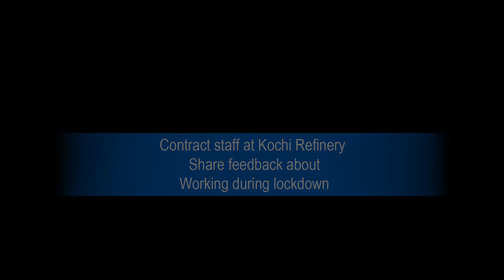Shan Muhammad Hindi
Making the lives of our CoronaWarriors smooth is our top priority during these challenging times. Here's Shan Muhammad from M/s Brothers Engineering Co. at our Kochi Refinery, talking about his work experience